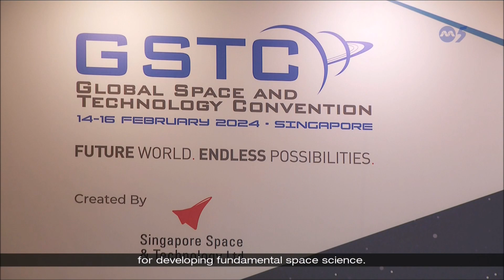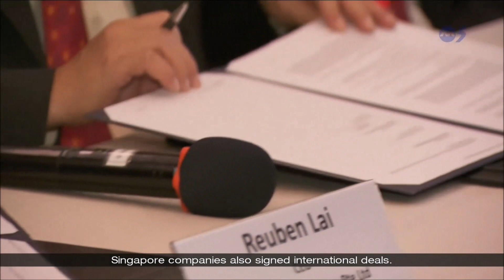GSTC 2024 CH5 News Tonight, 15 Feb 2024